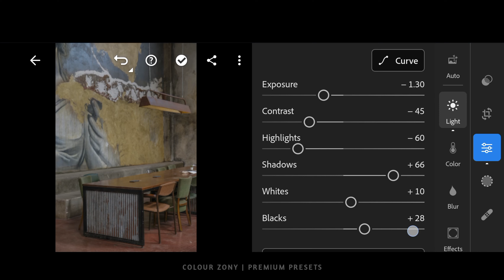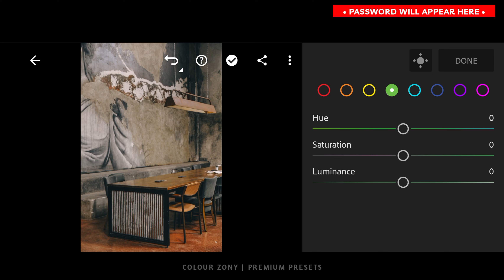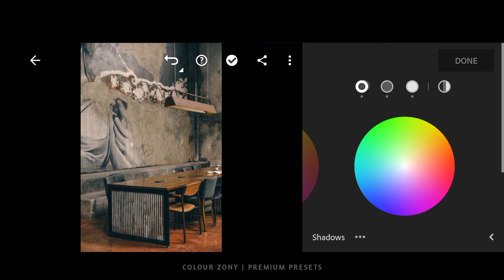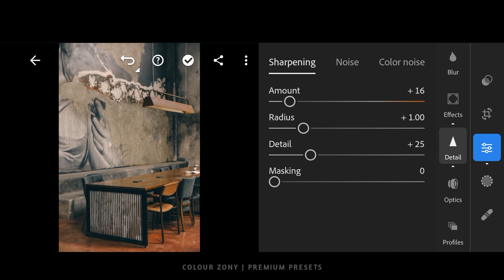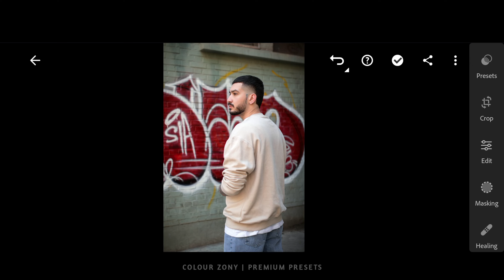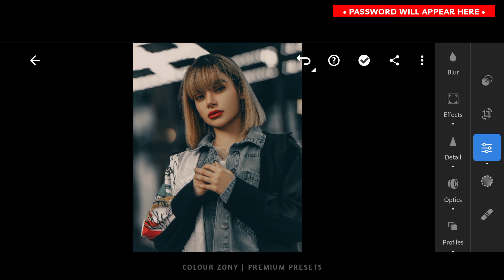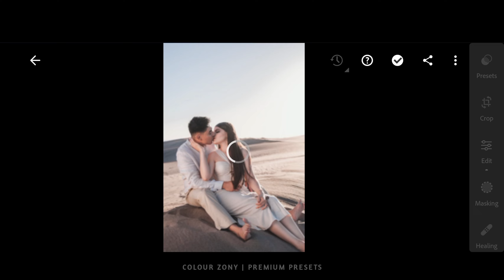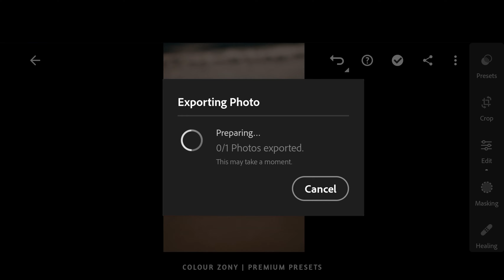How to edit Moody Brown photography Preset | Lightroom photography Preset Download DNG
In this video, I will show you how to edit Moody Brown filters, using Lightroom mobile.

𝙃𝙤𝙬 𝙏𝙤 𝘿𝙤𝙬𝙣𝙡𝙤𝙖𝙙 𝙇𝙞𝙜𝙝𝙩𝙧𝙤𝙤𝙢 𝙋𝙧𝙚𝙨𝙚𝙩𝙨:
𝙄𝙣𝙨𝙩𝙖𝙡𝙡𝙖𝙩𝙞𝙤𝙣 𝙄𝙣𝙨𝙩𝙧𝙪𝙘𝙩𝙞𝙤𝙣𝙨:

• Download.DNG Files and Import them to Lightroom.
• Once you have added and opened the DNG file, click on the three dots in the top right.
• Select Copy Settings and Paste to your photo, or -
• Select 'Create Preset', allowing you to save the preset.
• Name your preset and save it.
• To find the preset you saved. In the Edit Mode head onto 'Presets 'User Presets' Click the preset you have created before.

• 𝙏𝙤𝙥 𝟭𝟬 𝙁𝙧𝙚𝙚 𝙋𝙧𝙚𝙨𝙚𝙩𝙨 𝙂𝙞𝙛𝙩.

• Unsplash
• Pexels